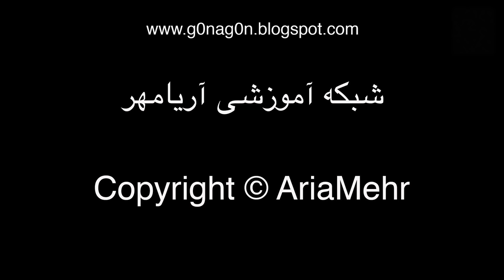آموزش درست کردن شور ترشی در سه سوت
در این ویدئو به شما آموزش درست کردن شور ترشی یا  شوری رو میدم که یک نوع ترشی با پایه نمکی هست و بسیار خوشمزه و ساده درست میشه . این ترشی در کشور ایران در فصل پاییز درست میشه و در کشورهای اروپا و آمریکای شمالی در تمام فصول قابل تهیه ست . انواع ترشی های دیگه ای که درست کردم رو هم براتون در زیر لینکشون رو میذارم که درصورت تمایل از اونها هم دیدن کنید :